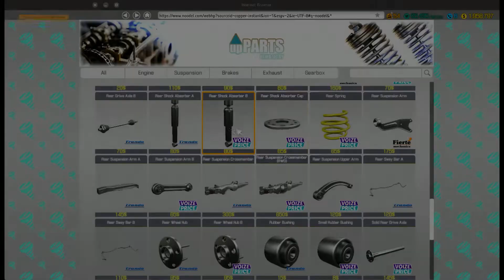Mercedes Benz SLS AMG Restoration - Car Mechanic Simulator 2018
Fix Mercedes Benz SLS AMG found in Junk